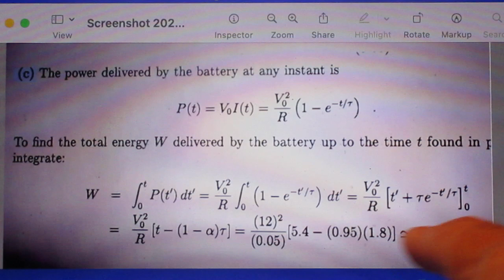161 corrected solution due to mdreugen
My Physics is OK but I should have taken 5.39 and not 5.4 sec for t